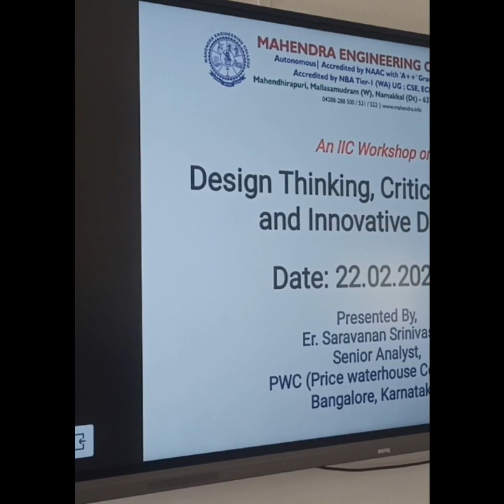IIC - Design Thinking, Workshop on 22 & 23 Feb 2024 AT MAHENDRA ENGINEERING COLLEGE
IIC - Design Thinking, Critical Thinking and Innovative Design Workshop on 22 &  23 Feb 2024 AT MAHENDRA ENGINEERING COLLEGE
Presented By,
Er. Saravanan Srinivasan
Senior Analyst,
PWC (Price waterhouse Cooper’s),
Bangalore, Karnataka.